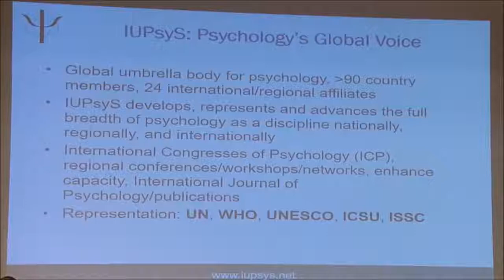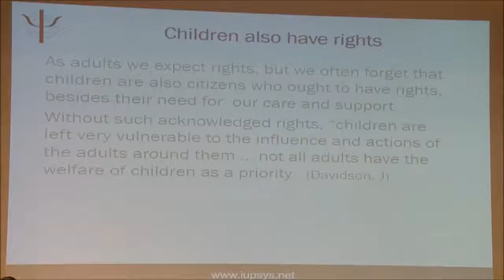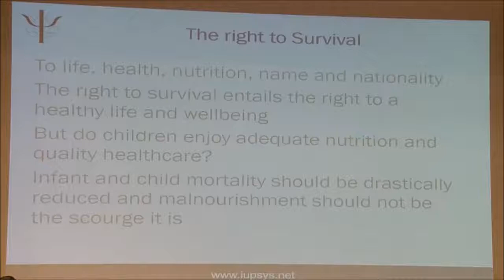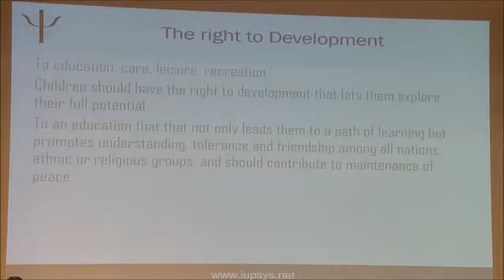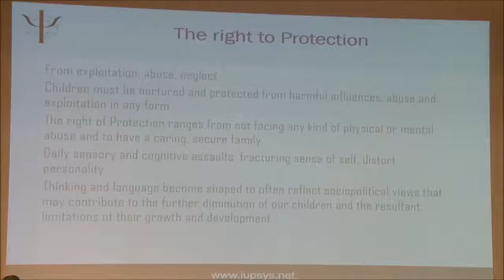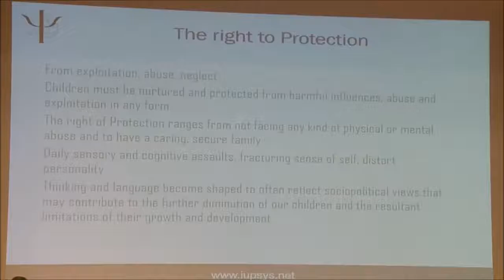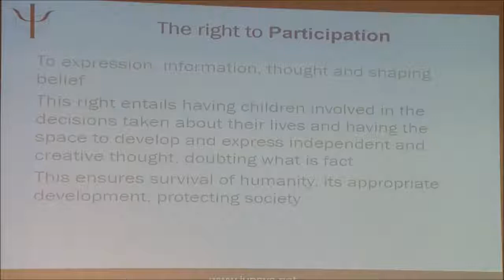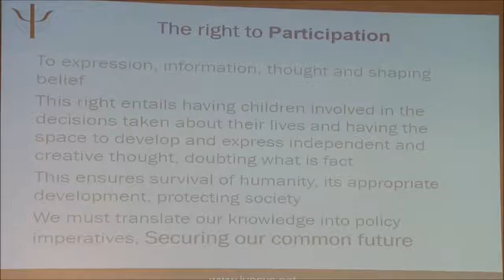ECCE 2018 Сазасивэн Купер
«Забота о будущем» — Сазасивэн Купер, президент Медународного психологического союза при ЮНЕСКО, президент Панафриканского психологического союза, профессор (ЮАР).

VII Международная конференция "Воспитание и обучение детей младшего возраста"
Пленарное заседание
17 мая 2018